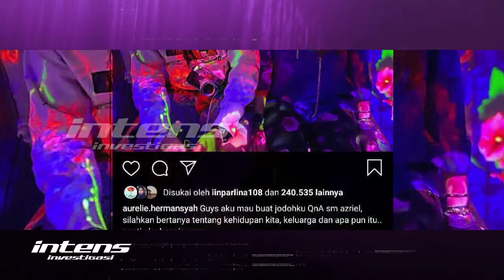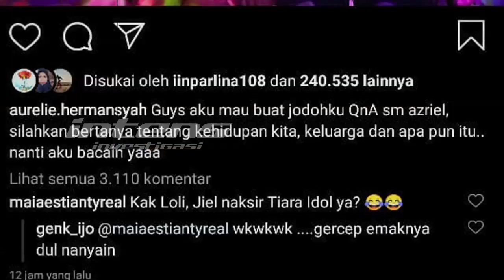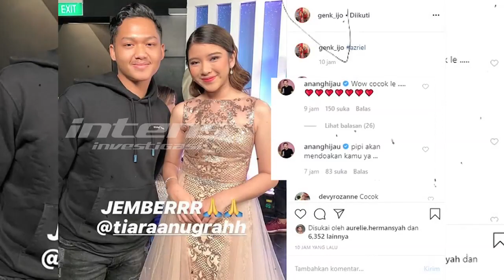Geger Anang Hermansyah & Maia Estianty Jodohkan Putranya Dengan Tiara Idol | Intens Investigasi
Intens Investigasi, tayang setiap hari Senin - Jumat pukul 13.00 WIB

Pesona tiara runner up ajang pencarian bakat tanah air  berhasil meluluhkan hati Azriel Hermansyah serta Dul Jaelani. Persainga terjadi di kalangan orang tua, Anang Hermansyah serta Maia Estianty  blak-blakan menanyakan pilihan tiara. Benarkah  Anang menantang Azriel untuk segera menemui Tiara? Seperti apa strategi Maia  demi memenangkan hati Tiara bagi Dul Jaelani? Perasaan Dul dan Azriel sudah mulai tumbuh sejak awal melihat penampilan Tiara di ajang pencarian bakat. Benarkah Dul dan Azriel tak pernah melewatkan penampilan Tiara di layar kaca? Tak kalah heboh dengan Azriel, Dul  serta Tiara , pasangan selebriti, Atta Halilintar dan Aurel semakin berani tampil berdua di publik. Benarkah Aurel tak ingin lepas dari sosok Atta  yang sudah membuatnya merasa nyaman?